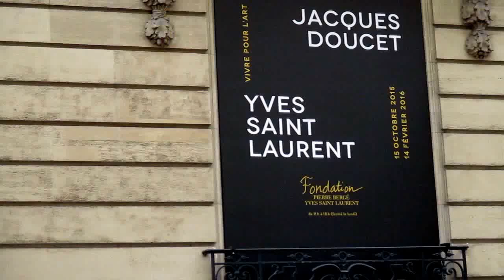PARIS: YSL - Yves Saint-Laurent Foundation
The YSL show with couturier Jacques Doucet.  This exhibit features furniture and the decorative art owned by both these couturiers.  A small but elegant show of the collections of two men who were way ahead of their time.  Not to be missed!